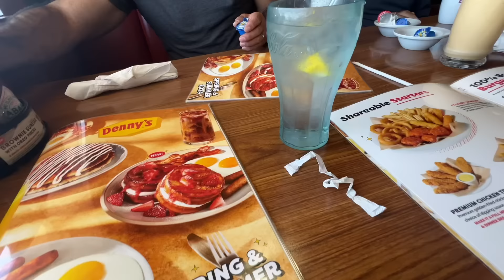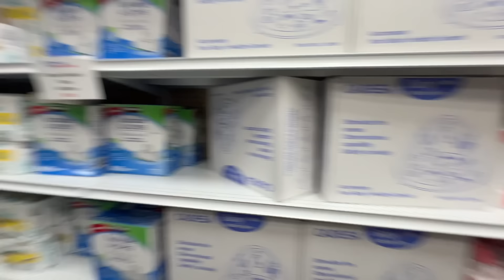FAMILY COMES OVER TO HELP ME MOVE IN 🥹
Since my family was down, they helped us go shopping for house stuff and they also helped us put things up around the house 🥺 Our house feels more like home thanks to my family. We also sang happy birthday to Sipps bc they wouldn’t be here for his birthday 🎂🥹 Saying bye to the fam when it was time to go was not easy 🥺but I know I’ll be seeing them very soon❣️ I’m very excited to continue to make the home more homey and bring you guys with me💖

We feel guilty for having the ability to be home rn while others are dying or suffering. We will continue to do what is right, and be the voice for others. Free Palestine. Free Congo. free Tigray. free Sudan. free Puerto Rico. And free other persecuted ethnic groups. ❤️‍🩹